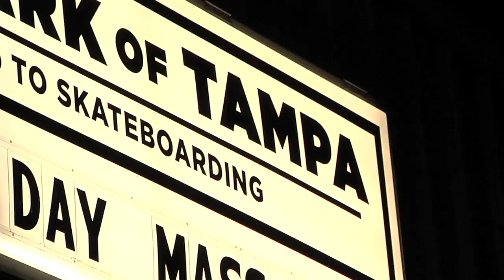BMX - Winter Escape: Anton Arnarson & Bjarki Harðarson in Florida Edit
Anton Örn Arnarson, Bjarki Harðarson and Gunnlaugur Steinar Halldórsson made a trip over from Reykjavík, Iceland earlier this year to sunny Florida, USA  for some warm weather and new adventures.
Brett Rohlfing was able to meet up with them a handful of times and showed them around the streets of Lakeland, FL, Tampa, FL and met up with them at The Skatepark of Tampa.
These guys took full advantage of the new spots and even breaking a frame mid trip and indulging in America's worst fast food didn't slow Anton down at all.

Filmed and edited by Brett Rohlfing